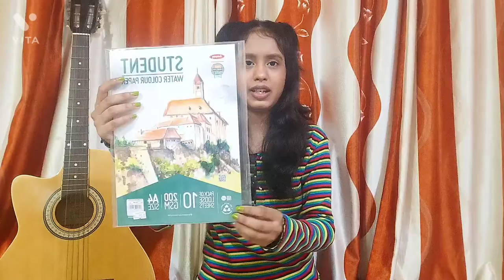Easy oil pastel drawing for beginners / flower oil pastel drawing .